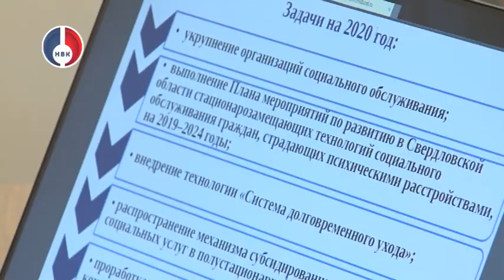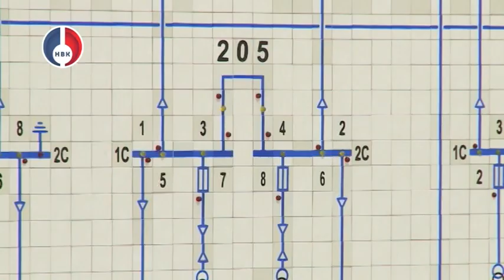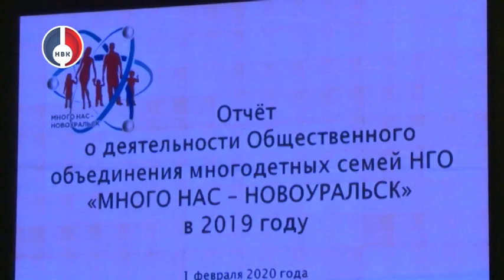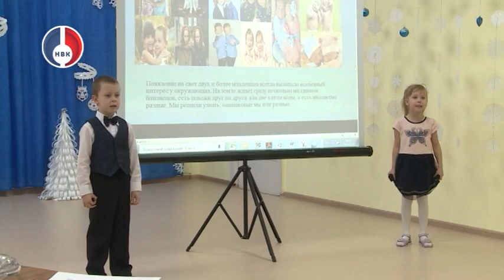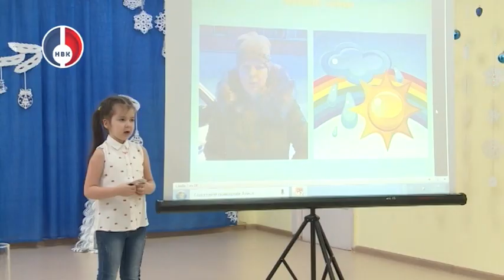"Объектив" от 5 февраля 2020 г.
- Осторожно, ОРВИ! В Новоуральске, в основном, болеют дети. На карантин закрылось 35 классов в 10 школах Новоуральского округа;

- Для удобства жителей! Цифровизация сферы ЖКХ или реализация пилотного проекта «умный город» в Новоуральске идет полным ходом;

- Хочу всё знать! Юные новоруальцы участвуют в конкурсе исследовательских работ под названием «Азбука проектов». Конкурс проходит в Новоруалське восьмой год подряд;

- «Мой бизнес» в Новоуральске. Город вступает в нац. проект по поддержке предпринимателей, инициированный Министерством экономического развития РФ;

- Все на старт! В Новоруальске активно проходит декада бега, которая предваряет Лыжню России-2020.